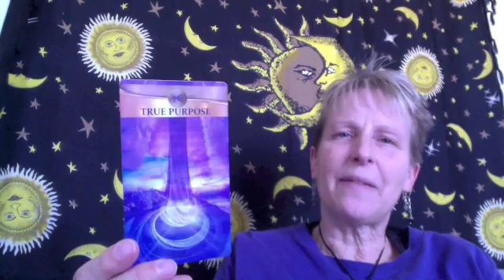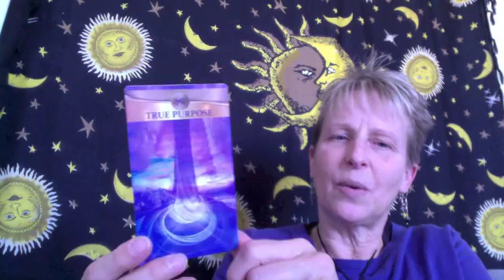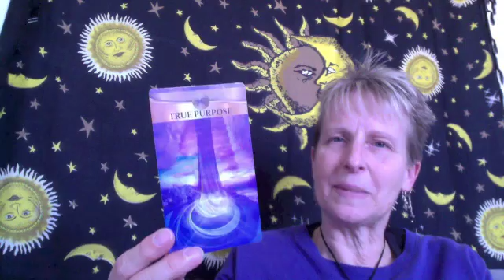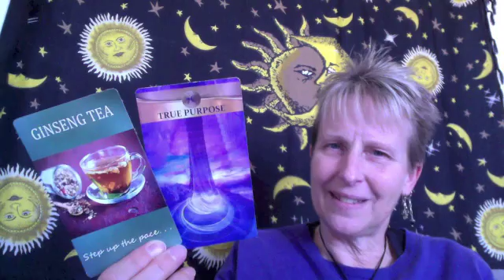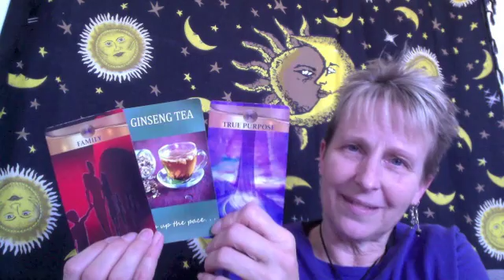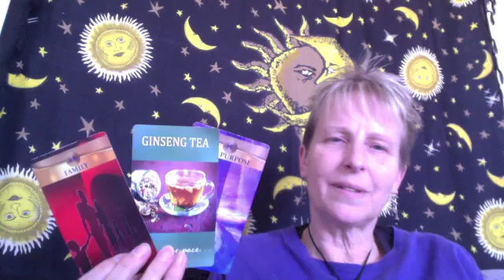Weekly Angel Card reading 3.6.2017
Sue Broome presenting the weekly Angel Card reading for the Virtual Psychic Fair, for the week of March 6 - 12, 2017.

Share, comment, tell your friends, and most of all, enjoy!

Decks used are created by Dyan Garris: The Integration Cards & Oracle of Tea. Find out more about the cards on VirtualPsychicFair.com and check out the awesome animation with the decks.

Sue works as a spiritual guide, healer, reader, author, speaker, teacher & radio show host.

SueBroome.com OR Empowerment4You.com - Message From the Angels blog Mondays & Thursdays.

Online radio show Angel Talk with Sue every Monday at 1pm Eastern on ThriveTalkNetwork.com

Meditate with the Angels 7am Eastern every day on ThriveTalkNetwork.com

Join FB Group called Angel Talk with Sue to get the replays of both as well as other things Angel.

Sue